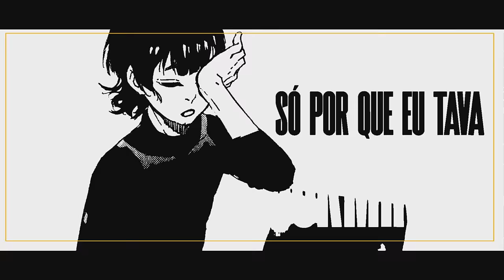♪ Bachira Meguru | O Monstro Egoísta | AniRap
Use meu código: Anirap1

- Contato Profissional -

- Créditos -

▶ Voz/Letra: AniRap
▶ Editor: @Cemega ✓, @nogediits, @Realista, @Alu, @nitroeditor, @Ranori e @MisakeOficial

URT

- Tag -